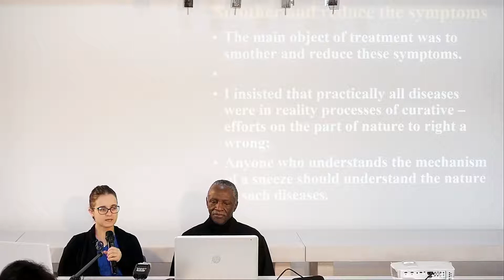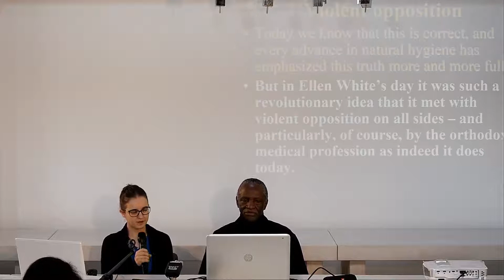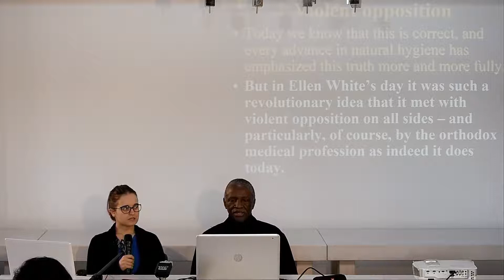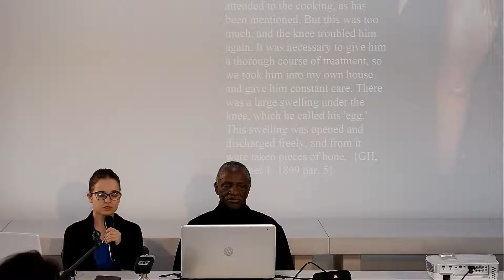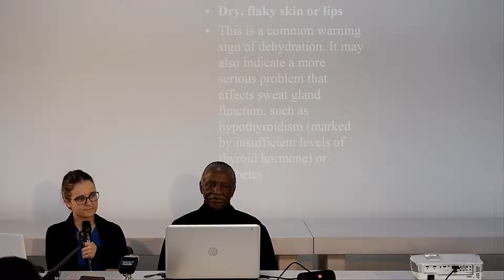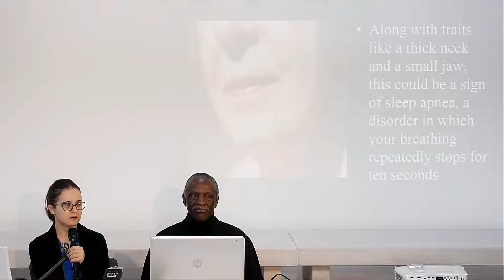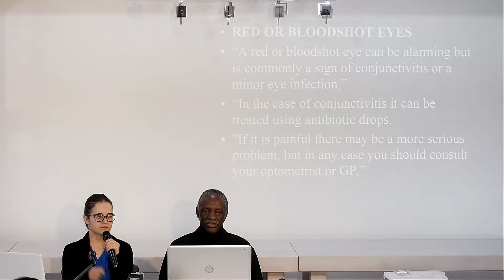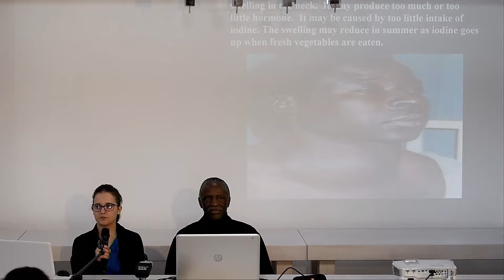Boala este procesul vindecării 1 - Mamon Wilson